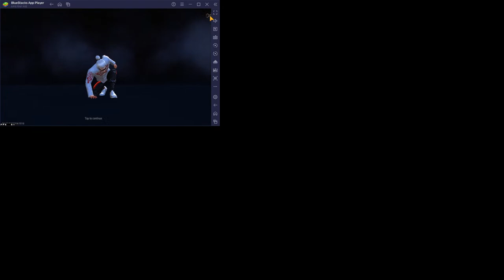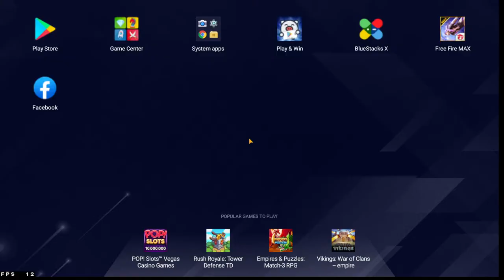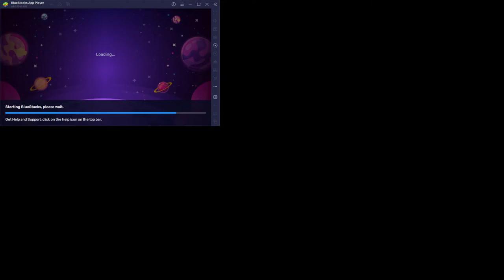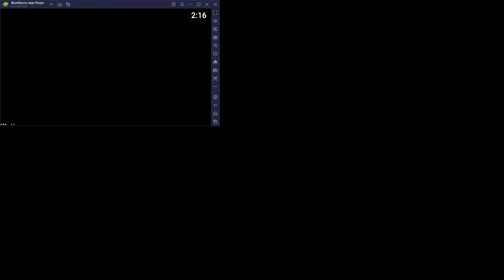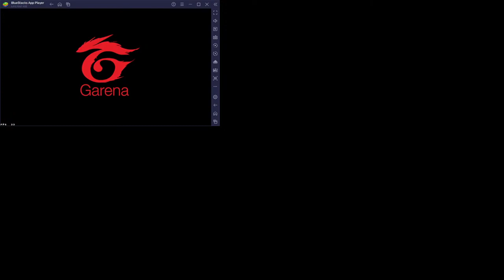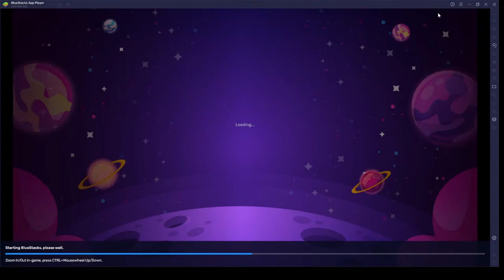NEW SEASON CSR 😎 PUSH TO TOP 1 GRANDMASTER 😎👽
NEW SEASON CSR 😎 PUSH TO TOP 1 GRANDMASTER 😎👽 classyff nonstopgaming freefirelive asifgamer FREEFIRELIVE ASIFGAMER AJJUBHAILIVE #2022

Hello Guys 🖐️Welcome to our live Stream 🥰

Hope You Guys Will Love My stream & Videos❤️❤️

UID :-
IN GAME NAME :-
GUILD ID :-
GUILD NAME :-

@Classy FreeFire
@Nonstop Gaming

🥰 Tags ignore 🥰